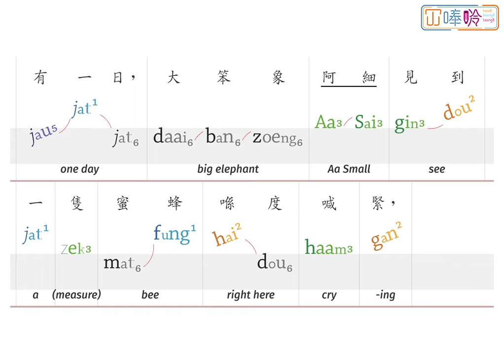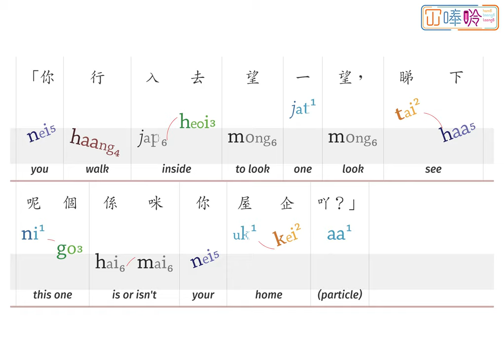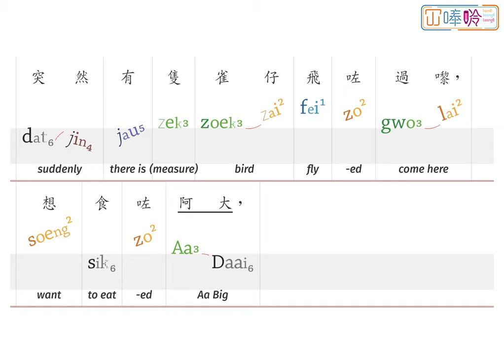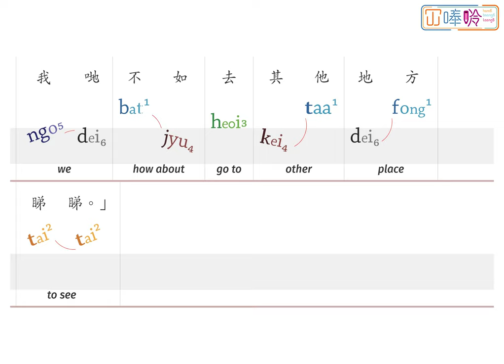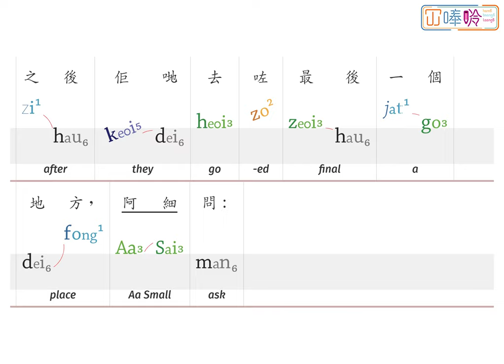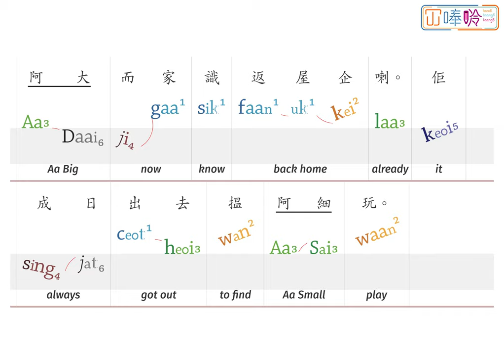00139p:《小蜜蜂與大笨象》Bee and Elephant ---- 冚唪唥粵文讀本 HBL Cantonese Graded Readers (Lv2)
《小蜜蜂與大笨象》係「冚唪唥粵文讀本」系列 Lv2 嘅故仔書。
"Bee and Elephant” is a title from the Hambaanglaang Cantonese Graded Readers (Lv2).

00:00    Bee and Elephant
00:14    Page 1
00:38    Page 2
01:19    Page 3
02:09    Page 4
02:41    Page 5
03:09    Page 6
03:50    Page 7
04:32    Page 8
04:52    Page 9

【鳴謝 Attribution】
"Bee and Elephant" (Cantonese), translated by HamBaangLaang (© HamBaangLaang, 2020) from The Bee and the Elephant (English), translated by Celia Bolam, based on original story ឃ្មុំនិងដំរី (Khmer), written by Long Ravy, illustrated by Try Samphos, published by Room to Read (© Room to Read, 2015) under a CC BY 4.0 license on StoryWeaver.